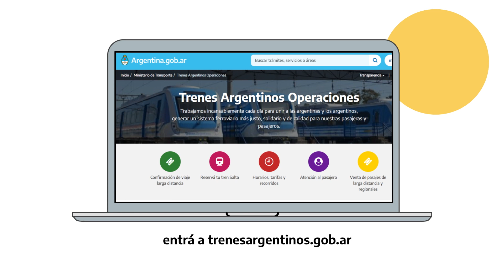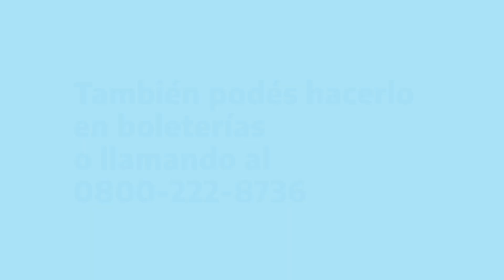El nuevo método de compra de pasajes para trenes de larga distancia que habrá en el verano